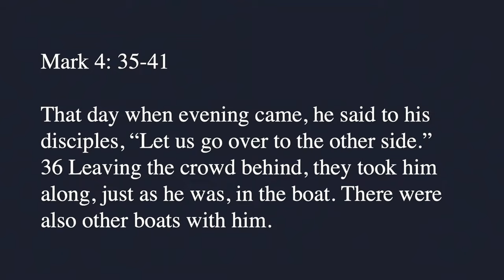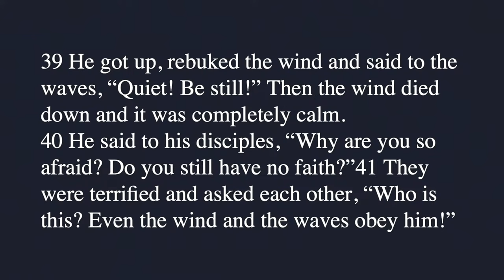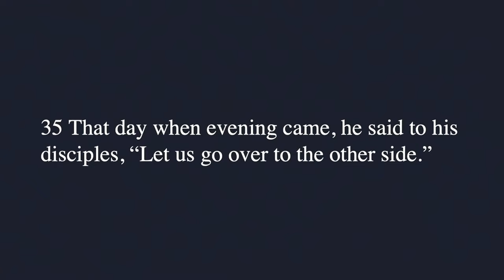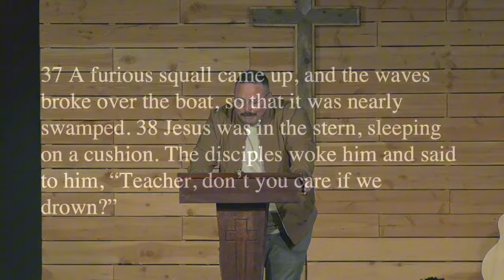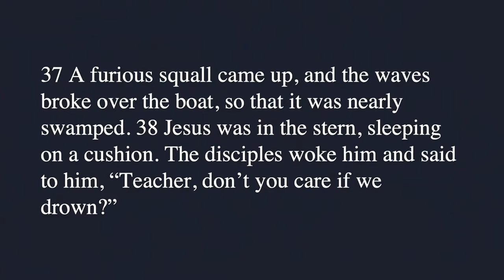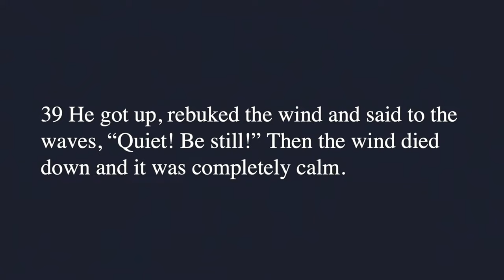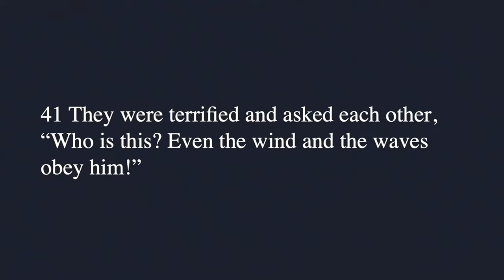Fully Human Pt.15 - Jesus Calms the Storm - Dominic Nuncio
How To Trust God in the Midst of Life's Storms

Join us as Pastor Dom Nuncio brings a powerful message on navigating life's storms, based on Mark 4:35-41. Dom shares the experiences of Jesus and his disciples as they face a literal storm on the Sea of Galilee, drawing parallels to the emotional and spiritual storms we all encounter. Through humor and heartfelt moments, he reminds us that storms are inevitable—whether we're in one, just emerged from one, or about to face one. But take heart! Jesus is with us in the midst of it all. Dom challenges us to question where we place our faith, encouraging us to trust in Jesus' authority, even when our fears and doubts threaten to overwhelm us. Embrace the call to surrender and find rest in the one who calms the waves.

- Mark 4:35-41
- Psalm 89:9
- Psalm 107:29